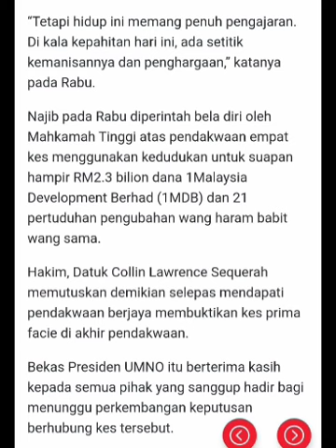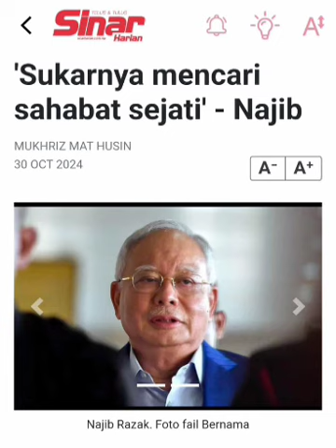KWN WAKTU KETAWA, MUDAH DICARI..KWN WAKTU MENANGIS, PAYAH DICARI